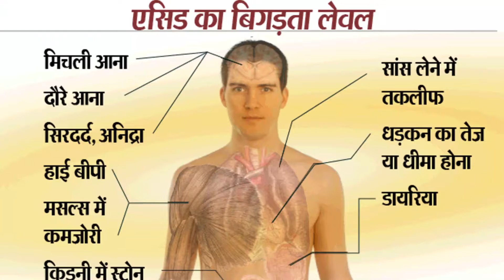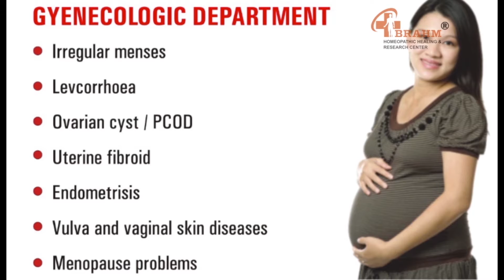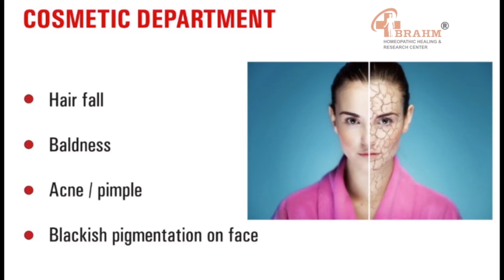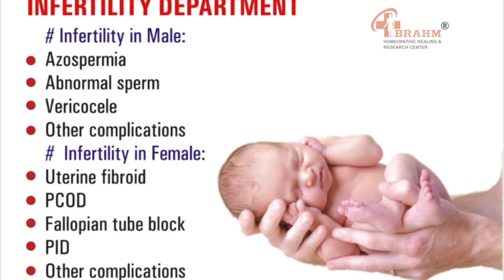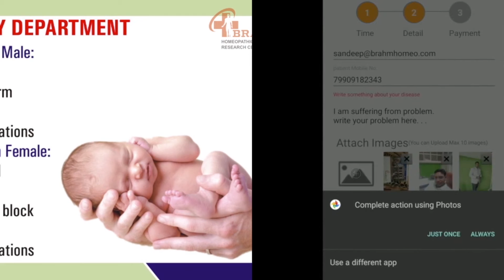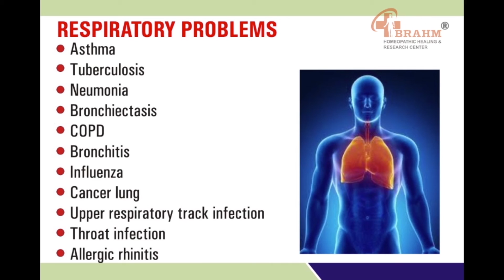T.B. (Tuberculosis) gale k gaanth ka bina operation cure| galekigath Dr Pradeep Kushwaha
Lab investigation.
Counselling Centre.